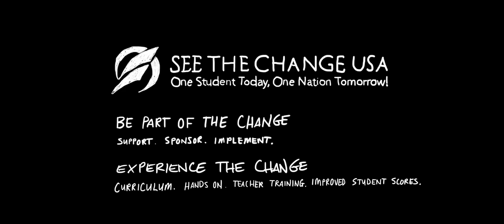See The Change USA - Why Physics?